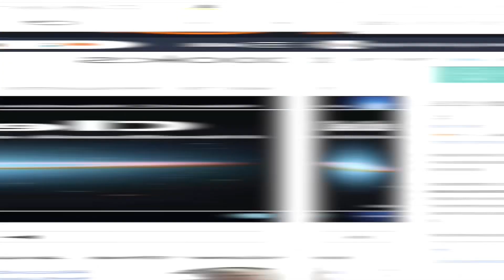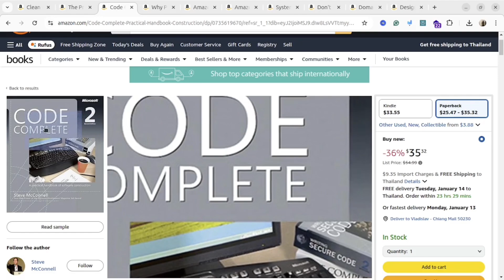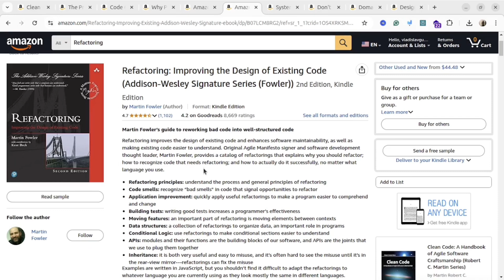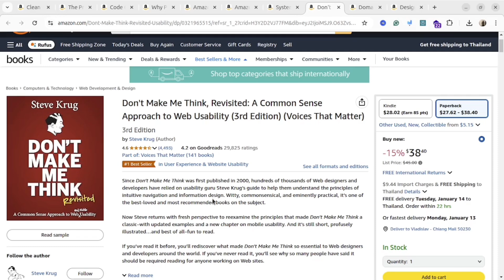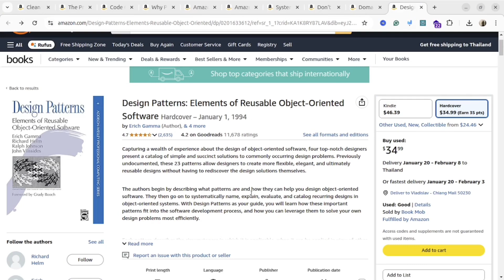10 Books to Read in 2026 to Become a Better Developer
2026 Reading List: 10 Books for Developers to Excel

Are you ready to level up your skills as a developer in 2025? In this video, we explore 10 must-read books that will help you become a better programmer, enhance your coding practices, and improve your overall software engineering skills. Whether you’re a beginner or an experienced developer, these books cover essential topics like clean coding, debugging, system design, productivity, and more.

📚 Books Featured in This Video:

1. Clean Code by Robert C. Martin
2. The Pragmatic Programmer by Andrew Hunt and David Thomas
3. Code Complete by Steve McConnell
4. Why Programs Fail by Andreas Zeller
5. Deep Work by Cal Newport
6. Refactoring by Martin Fowler
7. System Design Interview by Alex Xu
8. Don’t Make Me Think by Steve Krug
9. Design Patterns by Erich Gamma et al.
10. Domain-Driven Design by Eric Evans

These books are essential for improving your technical skills, understanding software design principles, and staying ahead in your career. Watch now to discover how these books can help you grow as a developer in 2025!